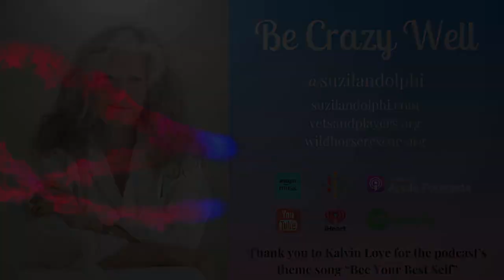Be Crazy Well EP:84 New York City ~ Culture & History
Suzi is on a walkout in Harlem in this episode. To see the full episode check her out on our YouTube Channel @cominghomewellmilitary.

Suzi is in New York to attend a special event for Veteran Student at Cornell and Columbia Universities as one of the keynote speakers. Join Suzi as she strolls along engaging with the vibrant streets, supporting local businesses, and embracing the rich cultural experiences.